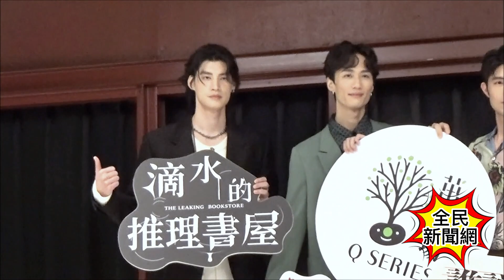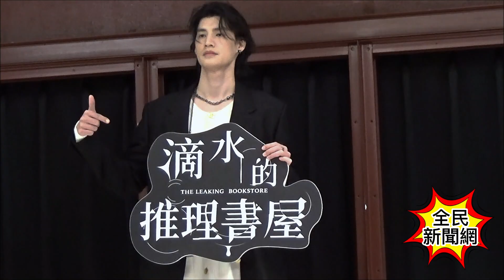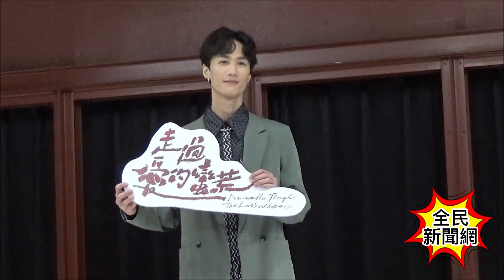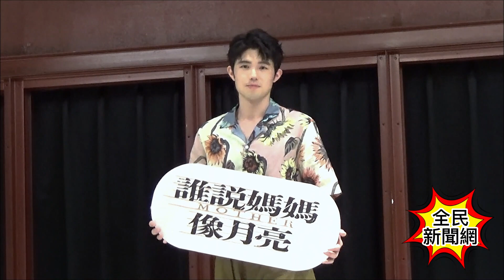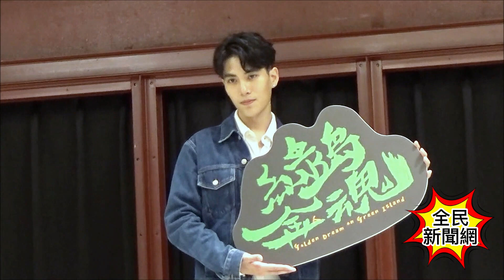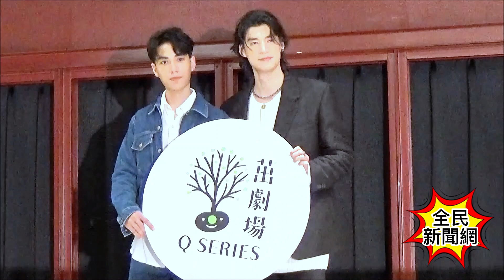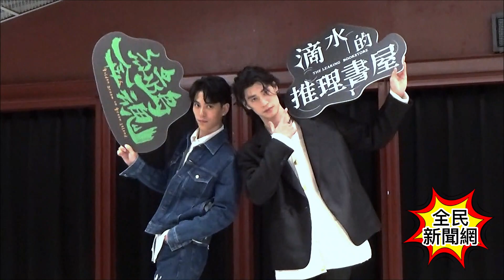「茁劇場2」男卡司發布會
「茁劇場2」男卡司發布會羅宏正、李英宏、張耀仁、林子閎